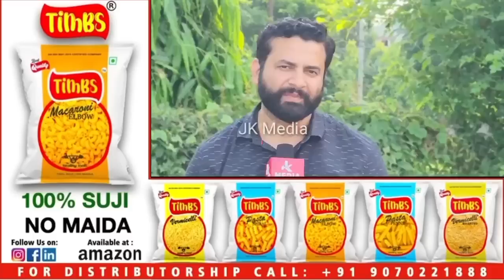RamBan में हुए शिव भगवान और पार्वती माता के दर्शन…